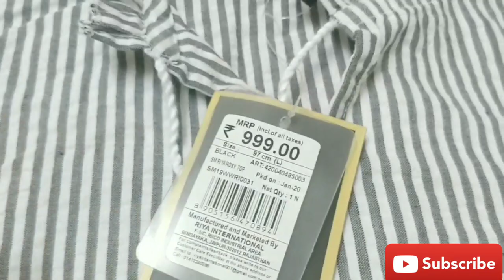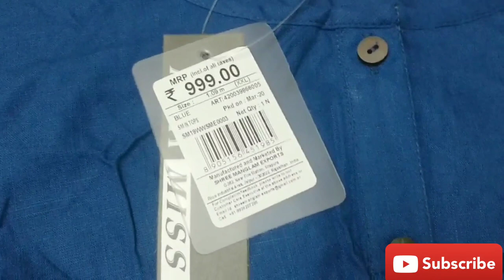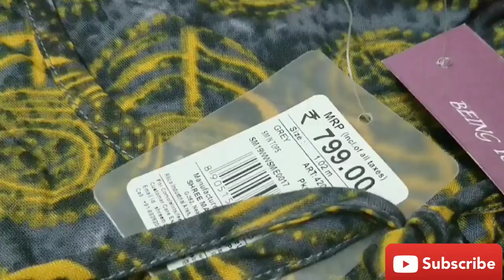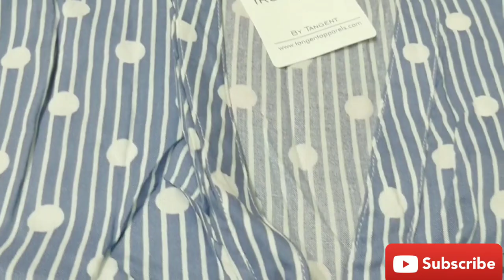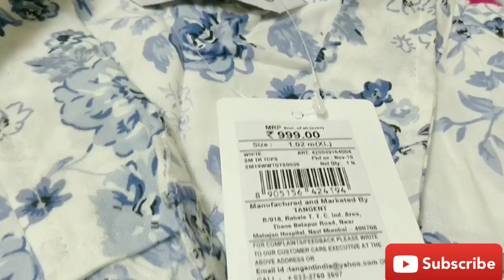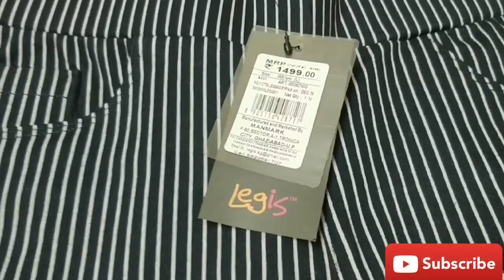Our Shopping Haul At Reliance Mart 👉👉Woww 70%Discount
In This video I have shared our Tops and Bottoms Bought at Reliance Mart.Hope you all like this video.